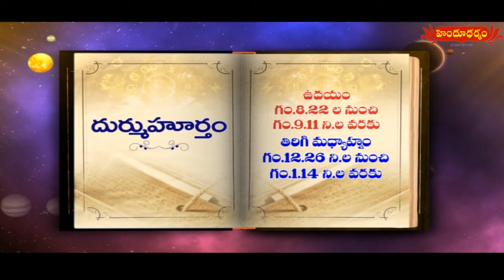హిందూ ధర్మం నేటి పంచాంగం | 17th September 2021 | Today Panchangam in Telugu | Hindu Dharmam